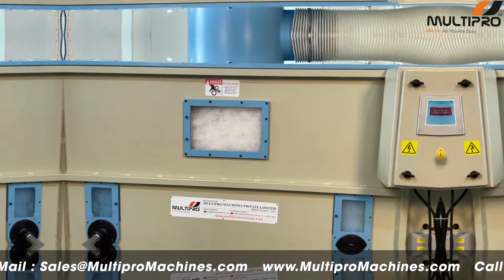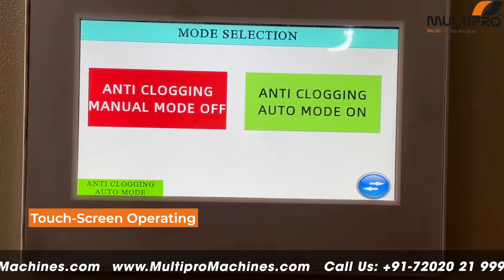Plush Filling Machines: Revolutionizing Teddy Bear Production With Anti-Lumping & Anti-Clogging Tech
Introducing the ultimate solution for exquisite plush toy production - Plush Filling Machines! Our revolutionary teddy bear stuffing machines are designed to efficiently fill polyester fiber into plush toys, ensuring top-notch quality and precision. With our cutting-edge technology, you can now experience anti-lumping and anti-clogging advancements, guaranteeing seamless operations every time.

At Multipro Machines Private Limited, we take pride in our 24 x 7 after-sales service, providing continuous support and assistance for all your plush filling machine needs. Our goal is to revolutionize teddy bear production by offering unparalleled efficiency, reliability, and customer satisfaction.

Join the plush toy manufacturing industry's forefront and maximize your production potential with our state-of-the-art toy filling machines. From animal stuffing machines to teddy filling machines, we have the perfect solution to meet your specific requirements.

Don't settle for anything less than perfection. Invest in Plush Filling Machines today and witness how our technology enhances your plush toy production process. Trust us to deliver exceptional results and take your business to new heights!

Are you guys still using the old technology toys FILLING machine in which you face problem of fiber lumping, clogging of filling nozzle in between toy filling process?

Worry no more, because Multipro is here to resolve all these problems by introducing Smart plush stuffing machine for the first time in the world with the new generation technology.

In the old technology/type of machines, fiber gets lumped after 5 minutes of usage which decreases the soft toy quality even if you are using good quality and expensive fiber. Hence, we have introduced revolutionary “Anti Lumping” technology which reduces the fiber lumping to a great extent to preserve your product quality.

Another problem with the current technology machines is that it will clog the long cut length fiber, especially more than 32 mm, in the nozzle during the process.(Animation 1) Hence, you have to clean the nozzle after every 2 minutes, which is a tedious job and reduces manpower efficiency. We are here to offer solutions by introducing “Anti-clogging” technology which automatically de-clogs the fiber from the nozzle so you can get a hassle-free and smooth production process.
And yes, touch screen operating of the machine will even make tasks easier for you. With all this you are getting 1 year warranty,24x7 international after-sales support and worldwide logistics coverage of Multipro. Multipro is now exporting machineries in more than 60+ countries worldwide.

So are you ready to upgrade your old technology machine to make hassle-free operation?